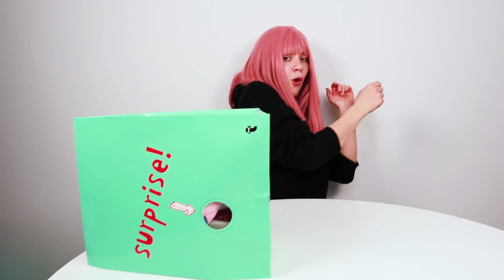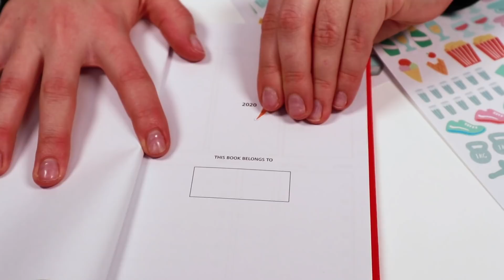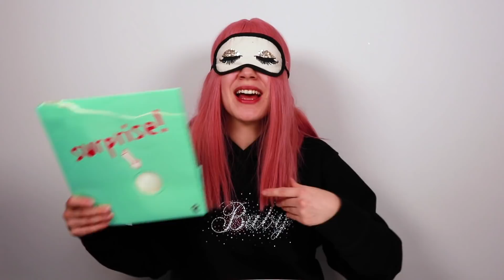Czy zgadnę co jest w MYSTERY BOX na ślepo? 📦 HAUL ZAKUPOWY TIGER 💰 Martyna Zabawa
Otwieram pudełka niespodzianki MYSTERY BOX 📦  ze sklepu Flying Tiger za 10 i za 20 zł 💰 W środku śmieszne gadżety i akcesoria 😂
Trafiłam nawet pudełko wielkanocne i otwieram pudełka z opaską na oczy. Widzowie decydują czy w kolejnym odcinku otworzę wszystkie pudełka NA ŚLEPO!